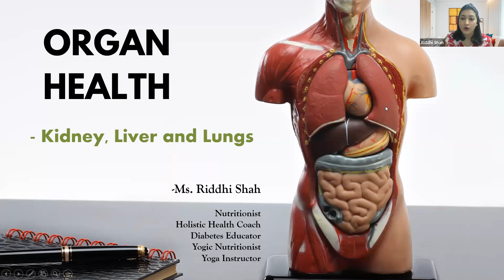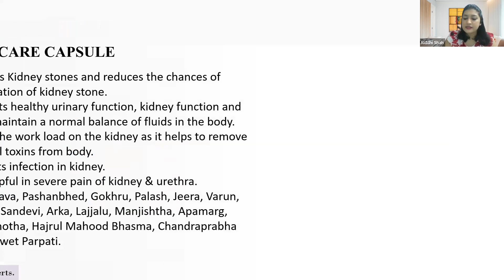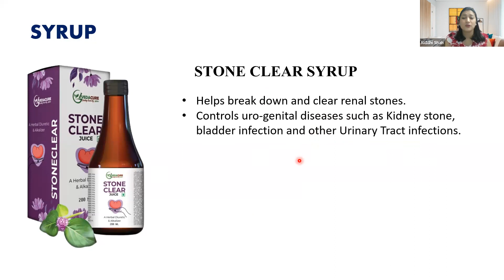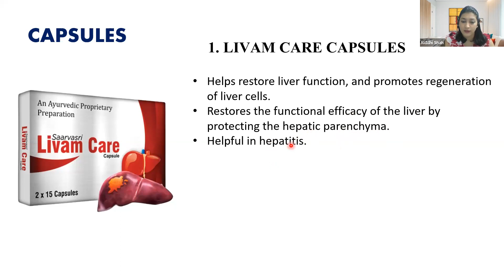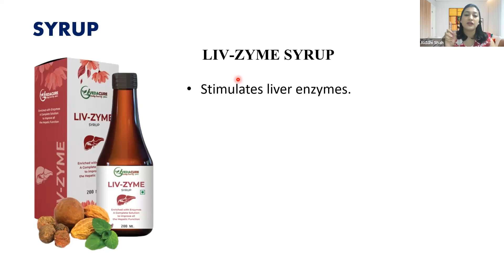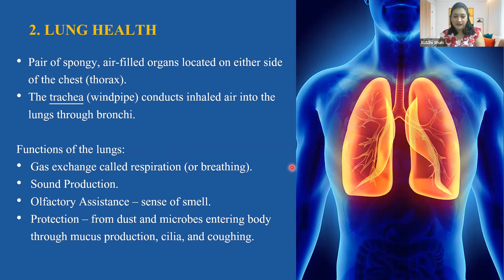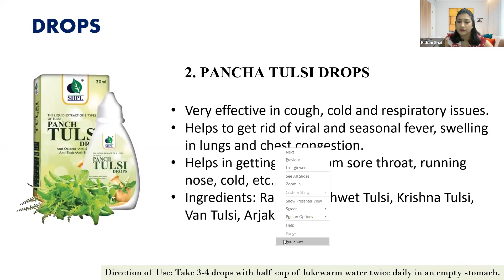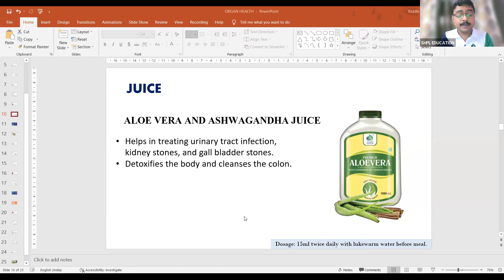KEEP YOUR ORGANS HEALTHY